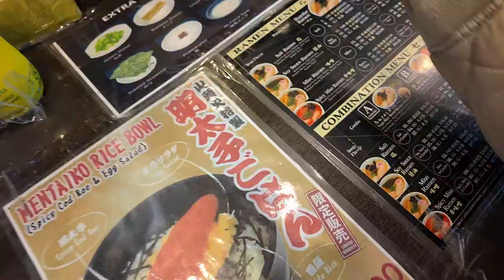WEEKLY VLOG: cutting my bangs, first rave, mitsuwa/japanese market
this week, i cut my bangs, went to my first rave, and ate out to restos here & there! i hope you enjoy this quick vlog ♥ it's shorter than usual because i spent most of the week editing the q&a - which by the way received amazing feedback from everyone :') thank you so much!!! i am incredibly overwhelmed by your support. i can't emphasize that enough.

since spring is on the way and days are getting longer, the weekly vlogs will too... WE OUSSIDE season is coming - see ya next week!

♡ january, issue 01: japan
♡ february, issue 02: anguilla
♡ march, issue 03: greece